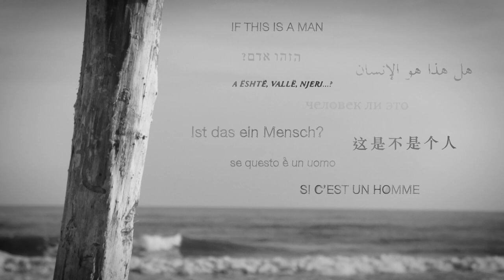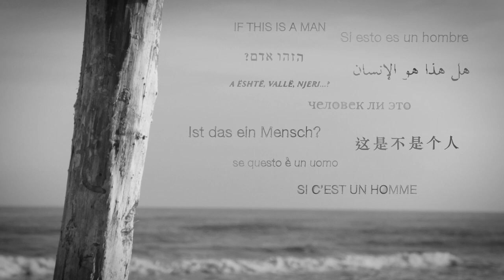Shemà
il video è un’azione civile dedicata a Primo Levi, attraverso la lettura in dieci lingue diverse (italiano, francese, inglese, tedesco, spagnolo, ebraico, arabo, russo, cinese, albanese, lingue parlate dalle comunità presenti a Rimini) di Shemà, tratto da Se questo è un uomo, che nel suo celebre incipit, “Meditate se questo è stato”, scolpisce con parole laiche un potente monito sul ritorno della violenza e dell’odio| (video realizzato da DIANE Ilaria Scarpa Luca Telleschi, pubblicato sulla Radio web del Comune, Rimini O.R.A. Rimini Officina Arte)